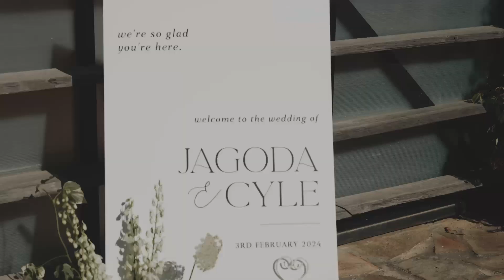Duuet Wedding | Jade + Cyle Wedding Film | Zonzo Estate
Wedding Venue - Zonzo Estate
Hairstylist - Ellas Bridal Hair
Makeup - MUA by Sadia
Wedding Gown - Luv Bridal
Suit - Men's Suit Warehouse
Celebrant - Samuel Miller
Stylist & wedding planner - Outside the Alter
Florals - Wild in Love
Entertainment - Modern Beat Entertainment
Car hire - Mr Hummer Limos

82583